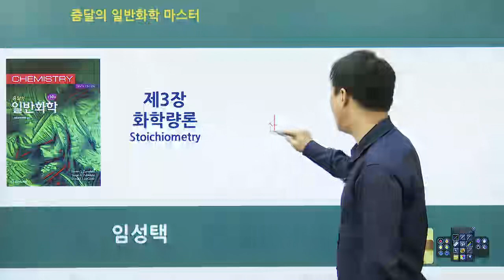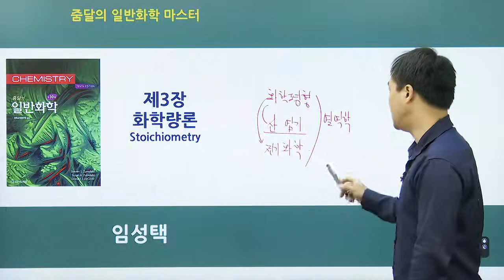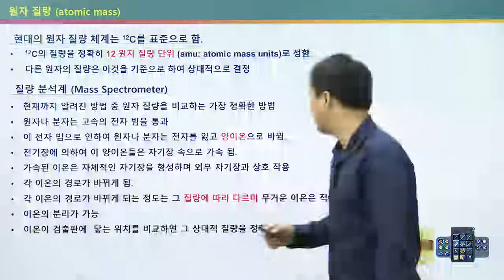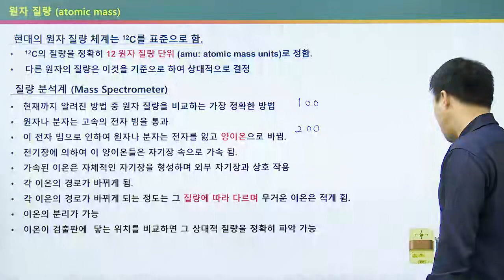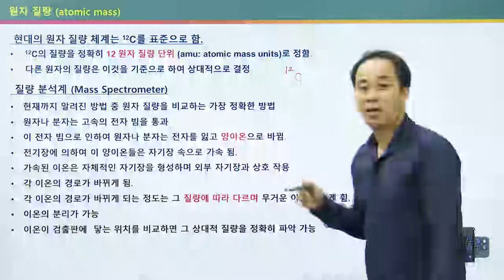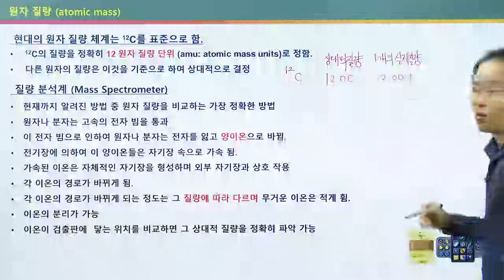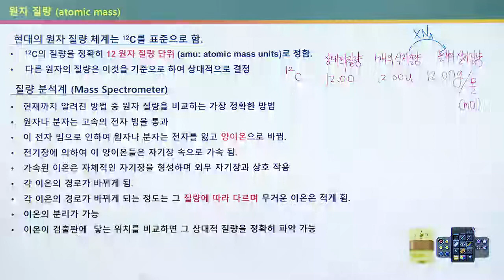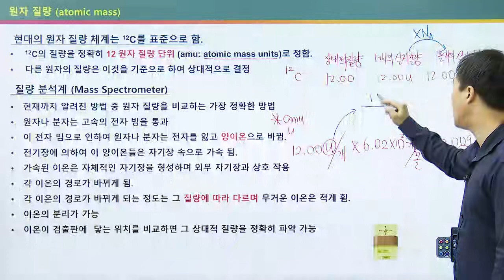줌달의 일반화학 마스터_화학량론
량론, 양적 관계를 따지는 것은 어떻게 보면 까다로운 단원입니다.
어렵다, 힘들다 보다는 매우 중요한 단원이니 꼭 이해하시고 넘어가시는 것이 좋습니다.

화학 변화에서 없어지거나 생기는 물질의 양에 대해 생각해 보고, 이러한 분야를 화학량론이라고 합니다.
화학량론을 이해하기 위해서는 우선 상대 원자 질량의 개념을 이해하여야 합니다.

0:00 인트로
1:52 무게 측정을 이용한 개수 세기
2:39 원자질량